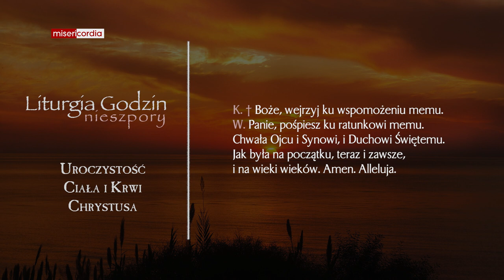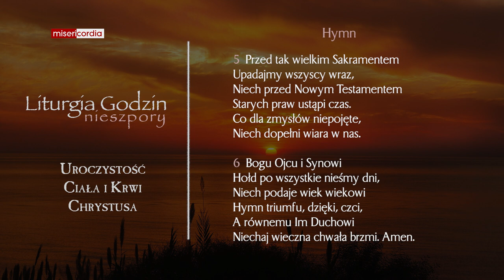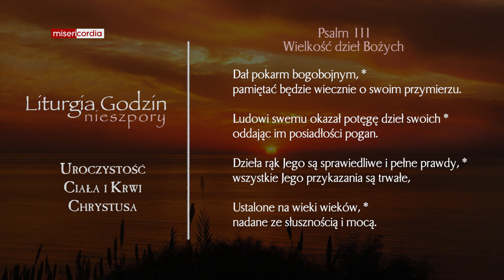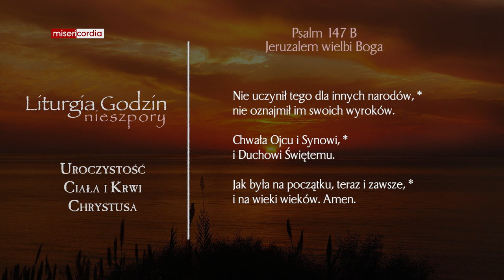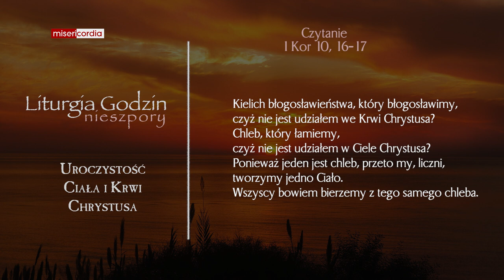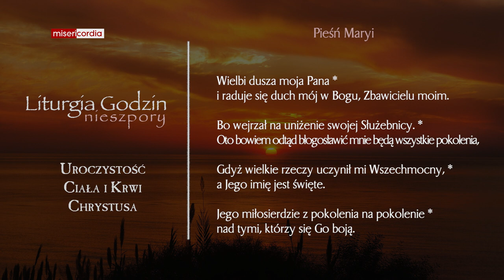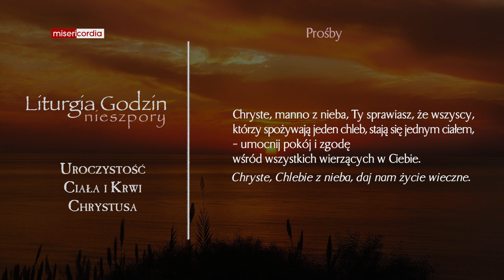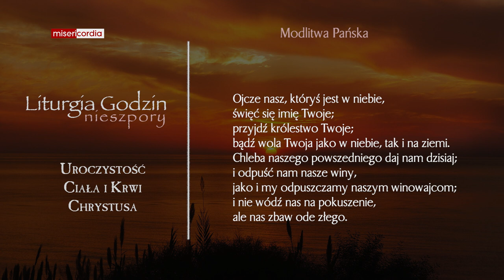Liturgia Godzin | I Nieszpory | Uroczystość Najświętszego Ciała i Krwi Chrystusa